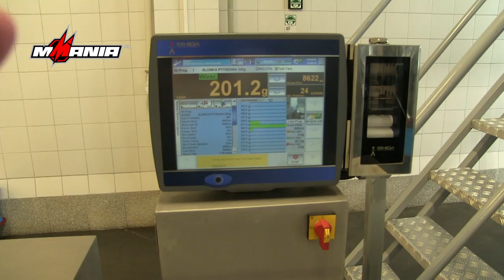Kulisy napadu Marcina Najmana i Mirosława Oknińskiego na magazyn słomki ptysiowej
O napadzie na magazyn Słomki Ptysiowej Brześć słyszeli wszyscy. Ale tylko my znamy znamy kulisy tego wydarzenia ;-)